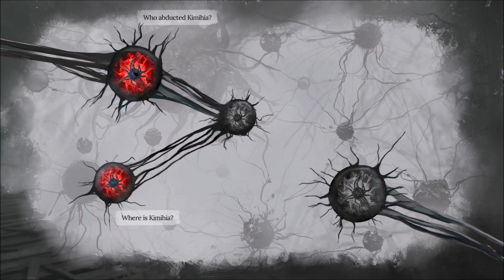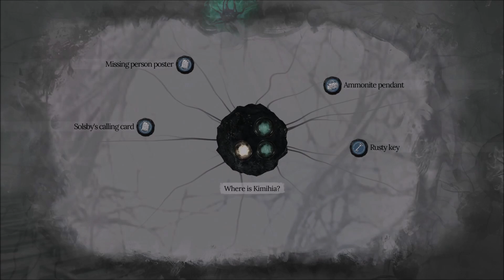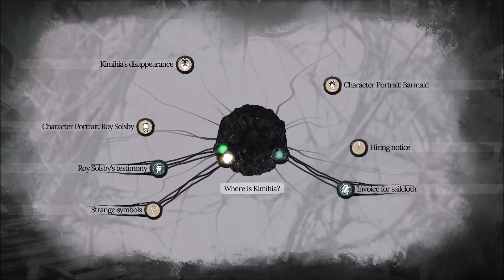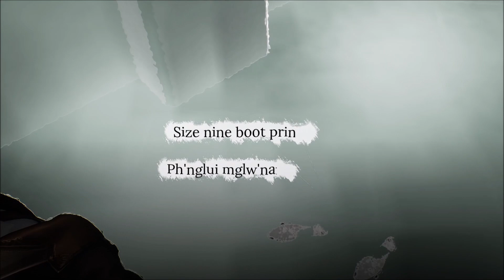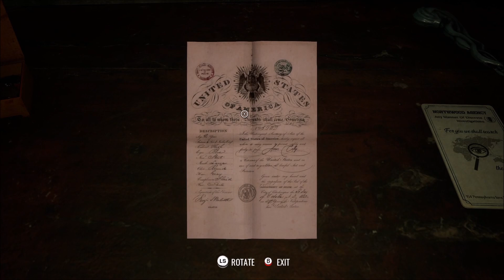Sherlock Holmes The Awakened | Curator Review | Gameplay | No Commentary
Steam curator review:
"Very well done remake of already intriguing lovecraftian Sherlock Holmes's with more depth in story and enhanced gameplay mechanics. It's sometimes a little confusing with choosing the right evidences and the progress is quite linear despite the semi-open world, but very immersive nonetheless.”
Verdict: Positive 🐭👍

Please follow my curator page for quick reviews and recommendations!